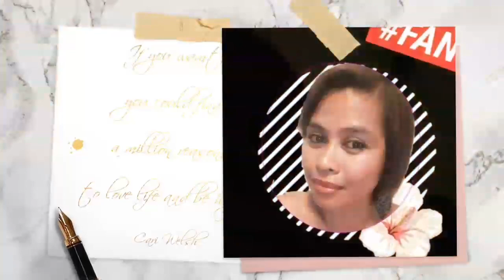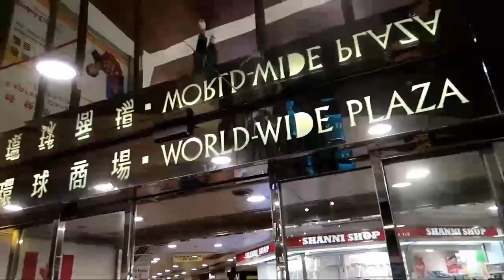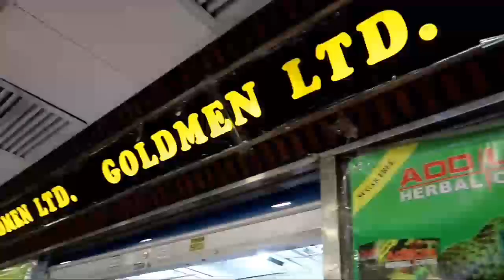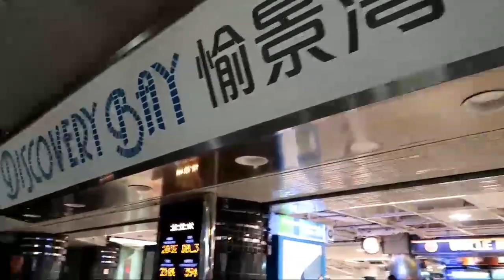TAMBAYAN NG MGA OFW SA HONGKONG|BELGIAN'S WIFE|LIFE IN HK # 28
Dito nag tayambay mga kababayan natin mga kaberks..dito sa central WORLDWIDE CENTER..

Hi mga pipz!! Hello Fabulous people!!!

I'm liezyl filipina married to a Belgian man.I have a Belgian passport. I used to live and work there in Europe(Belgium)but now I'm currently residing in Hongkong(Asia) with my family..I love travelling ,i do love adventures because im enjoying exploring the world. There are so many awesome things to learn and help us grow.Its really nice to have experience different places because you can explore and you can see different cultures as well..

I love to share to you guys some of my travel life adventures and also life in hongkong..

More video's coming!!
Hope you enjoyed my video mga kaberks😊

Enjoy life by living it to the fullest !!!God Bless all💜💜💜

Fb acc: Liez Mulders